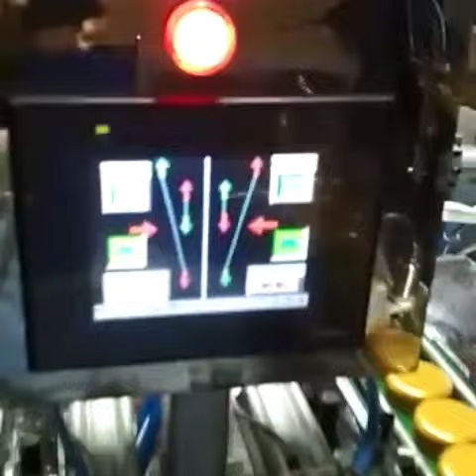PABRIK SUPLAYER BOTOL DAN POT KONTAK ORDER HP WA 082220388219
PABRIK SUPLAYER POT DAN BOTOL HP WA 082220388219 / 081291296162